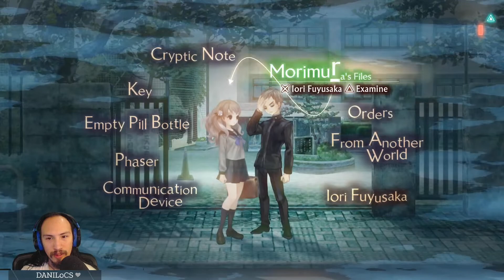My Brain - 13 Sentinels - Episode 4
Going in blind with this game of the year contender from 2020. A lot of people have given 13 Sentinels: Aegis Rim a 90% or higher rating as well as a spot on their top ten games of the past year. Publisher Atlus has a solid track record with games like this and developer Vanillaware has an interesting mech game on there hands here.

Hang out with me as I dive down the rabbit hole and try to figure out everything this game is throwing at me.